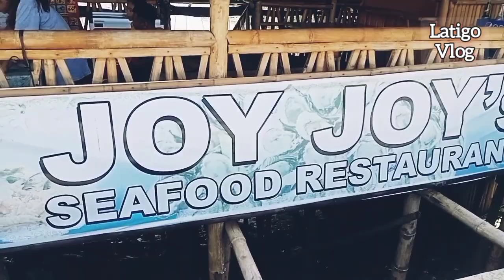KUMAIN KAMI SA SIKAT NA TALABAHAN SA DUMANGAS ILOILO.